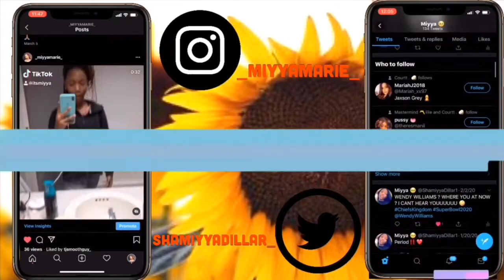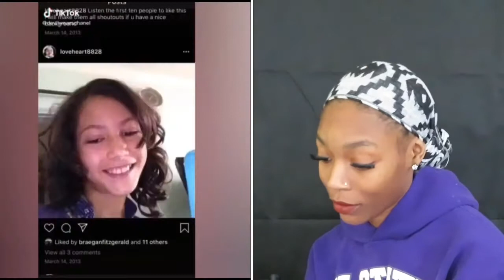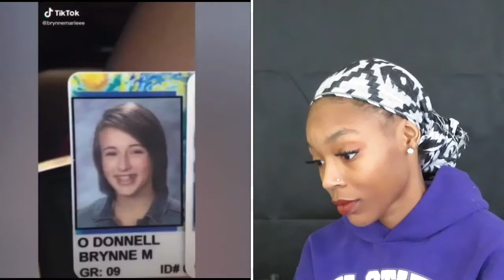MY REACTION TO GLOW UPS AFTER BREAKUP & BULLYING *TIKTOK EDITION*